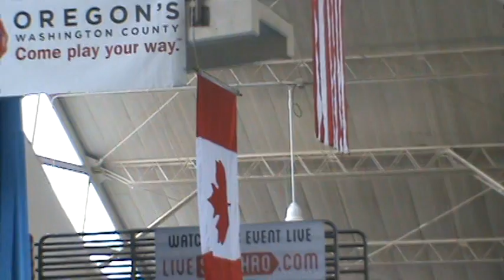Aurora Junior duet routine video, M2U06618